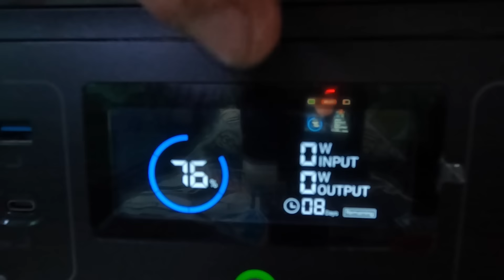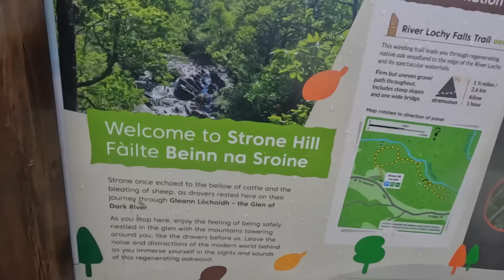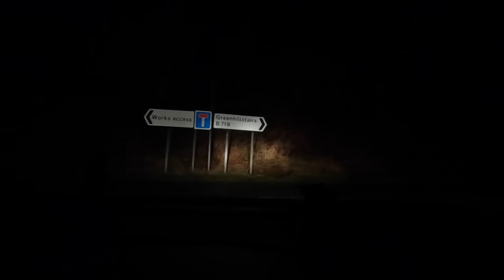Scotland Has Given It All Snow Wind and Rain But Im Done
One of the finest scotland trips of late but all good things come to an end and there just time for one last foray